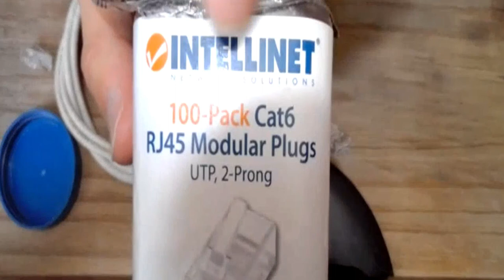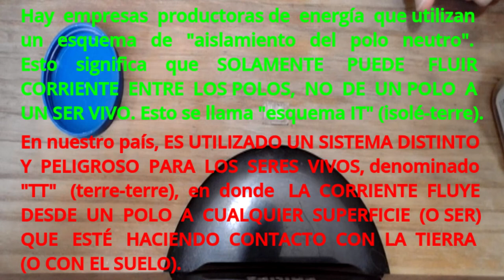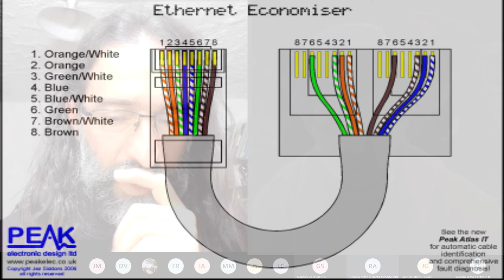Clase de armado (crimpado) de cables de red (patchcords). Todos los detalles.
NOTA IMPORTANTE: se dice "crimpar", no "crimpear". Dije varias veces mal esa palabra. La palabra que debería decirse en español, sería "prensar".

Aprende a armar cables de red cortos (patchcords) o de la distancia que necesites.
Técnicas, información, práctica e ainda mais :)